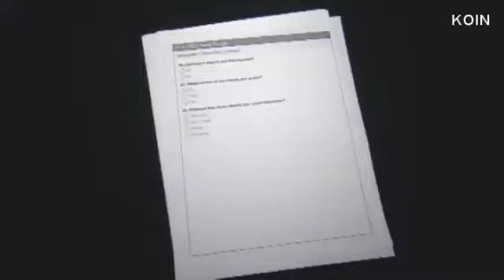School district questions parents' sexuality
BEAVERTON, Ore. -- Some Beaverton parents are objecting to a question on a school survey that asks about their sexual orientation.

How do you identify your sexual orientation? It is the 26th and final question on Beaverton's annual parent survey.

The options provided are heterosexual, gay or lesbian, bisexual, or questioning.

Kusha Janati filled out the survey, but left that part blank because it explicitly says "optional."

"It's an optional question, so if you don't feel comfortable answering, you don't answer, but I don't think if the school district to ask the question so people feel free to have the conversation about the topic," Janati said.

The concerns over the question were taken to the school district, asking how it is responding to parents who question the appropriateness of the survey.

"This is an optional question. This is an anonymous survey. We're not taking any information on individuals. What we're trying to get at here is making sure we create the most welcome and inclusive learning environment for our students and families," district representative Maureen Wheeler said.

This is the first year the question has been included in the annual survey. It is also the first year parents have been asked how they identify their gender.

"It just helps us to understand what's the demographics in our school. There are much larger, bigger issues that need to be dealt with when it comes to our school system and I think this is not something that should be the top priority at this point," parent Haideh Go said.